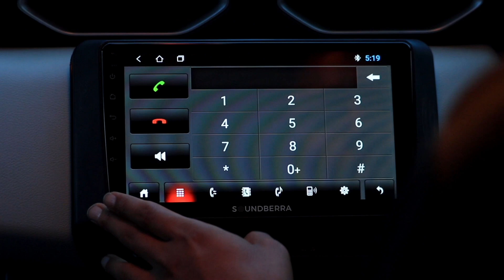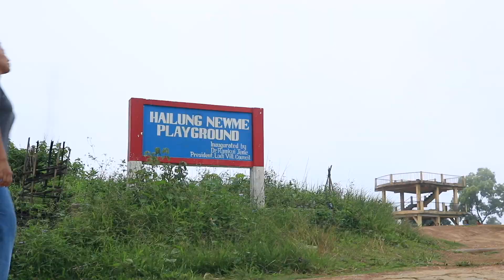TINGWANG JE TOA LAU - ZEME PRESBYTERY CHOIR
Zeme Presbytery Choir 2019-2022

CHOIR DIRECTOR: Rev. Kisaming Newme

CHAIRMAN MB, PYFZP: Kilamhungbe Pame (Alam)

Guitar: Sewangbe Kuame
Guitar: Nchineibe Panme
Bass: Idimchube Zanme (Adim)
Drums: Kilunbe Pame (Atang)

SOPRANO:
Milina Pame
H. Lily Pame
Kideilule Kuame
Heraramyile Newme
Esther Newme
Lungraile Kuame
Eunishle Daime
Pausuilule Ngame

CONTRALTO:
Jehovah Newme
Gesutyile Kuame
Deihiamraile Kuame
Heliwangle Zanme

TENOR:
Kuheube Ngame
James Pame
Nchineibe Panme

BASS:
Kilunbe Pame (Atang)
Ateng S. Zanme
Hungbuibe Kuame
Sachilakbe Zanme
Jebediah Newme
Abiather Newme
Lungbuing Daime
Indilang Riame
Pauheube Panme

CONDUCTOR:
Sewangbe Kuame